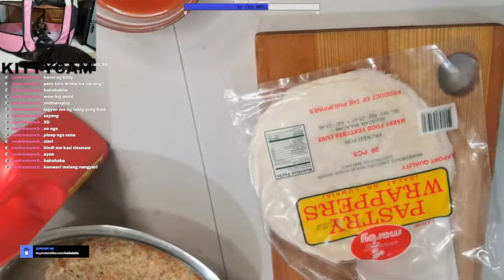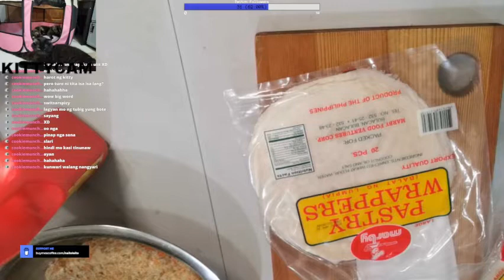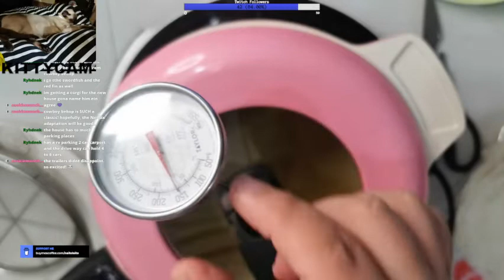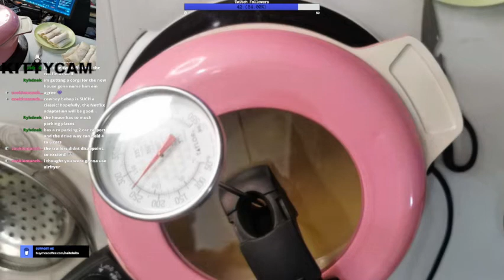Pinoy Street Foods | UNCUT STREAM | Big Chef Tiny Kitchen on Twitch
We continue with our favorite Pinoy Street Food Snacks. This is another Long one :D